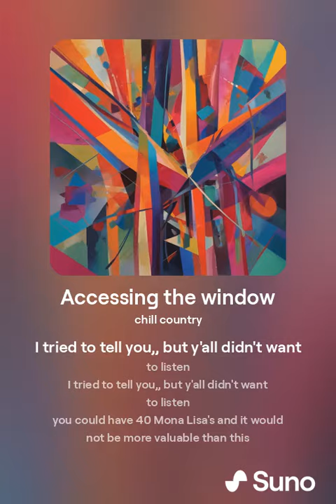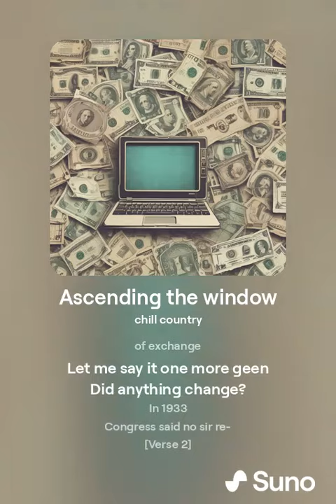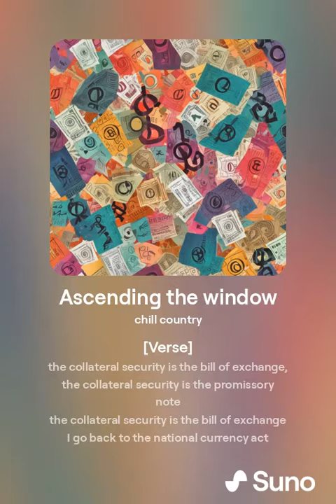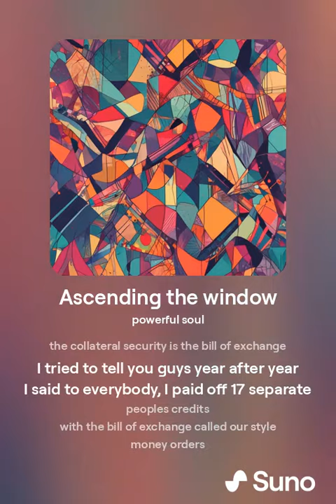Accessing the window, the Federal Reserve.MP3